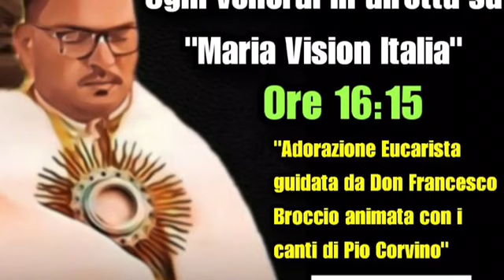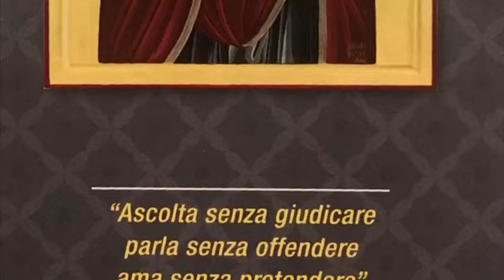Adorazione Eucaristica 04.12.2020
Diretta su MariaVisionItalia
Guidata da donFrancescoBroccio
Animata da PioCorvino